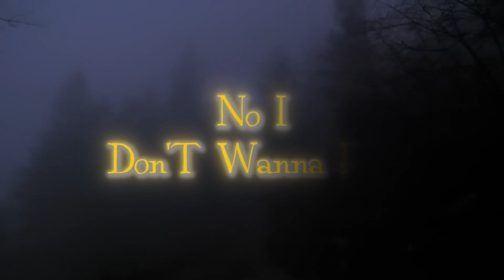Wicked Game - Chris Issak (Lyric Video)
Chris Isaak - Wicked Game (Official Music Video)

Lyrics:
The world was on fire no-one could save me but you
Strange what desire will make foolish people do
I never dreamed that I'd loose somebody like you

No, I don't wanna fall in love (this world is only gonna break your heart)
With you

What a wicked game to play to make me feel this way

With you